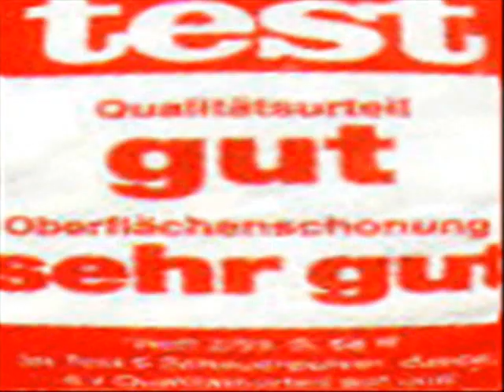aldi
ALDI TEMPLE
I've got money in my pocket
and it's burning a hole away
I'm going to the temple
to give some of it away
I've got too much
I've got enough
Ill join the other slobs
stick my head in the trough

It's a funny old world
and I know that's the only thing that's true
I'm going down the temple
I hope you're coming too

Buy a sack of rice
make a sacrifice
pizza and chips
temple Eucharist
lamb in foil
virgin olive oil
its all been blessed
stiftung warentest

I hope your coming too

Going down the temple
filling up the coffer
a.l.d.i  a.l.d.i  a.l.d.i. a.l.d.i.